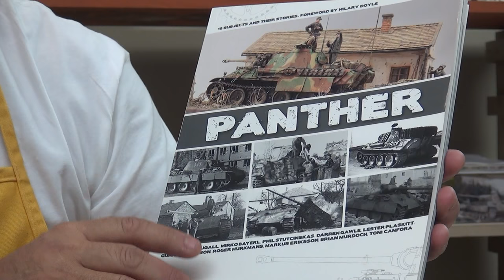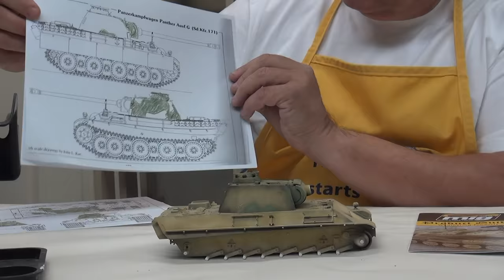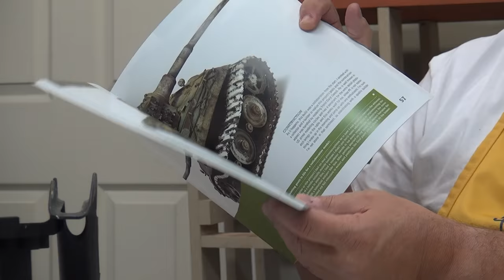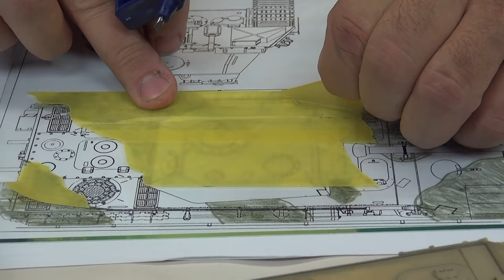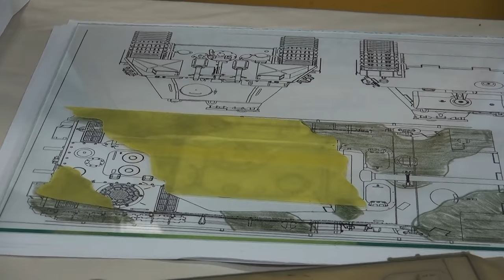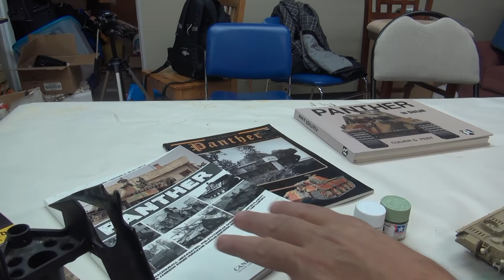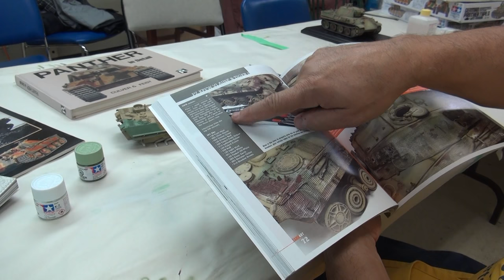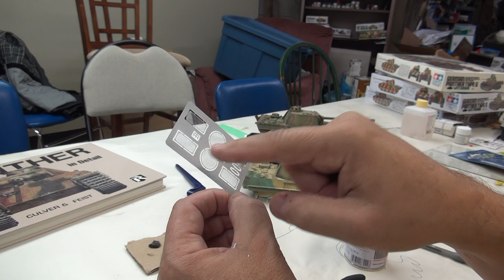Tamiya Panther Type G Episode 4